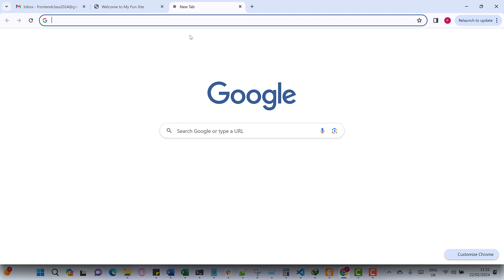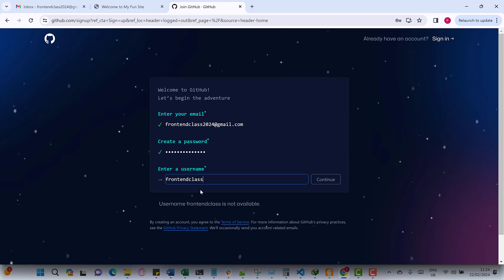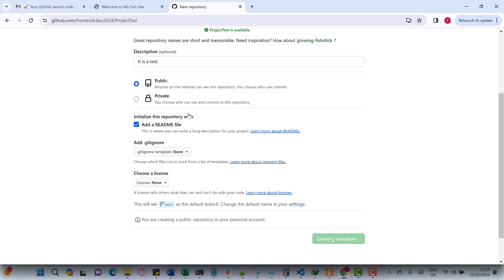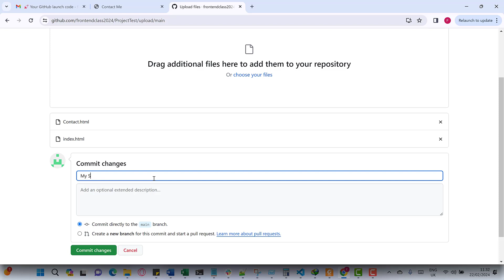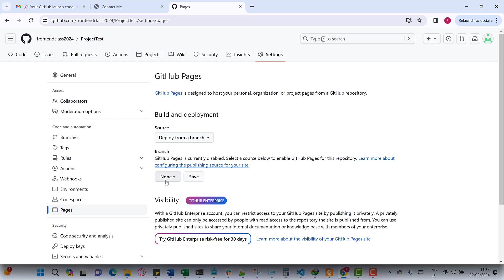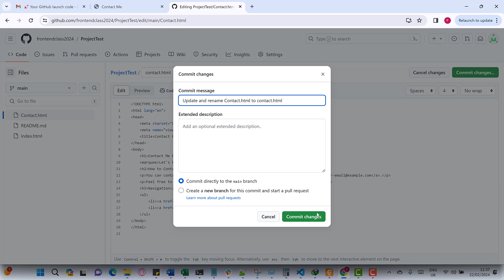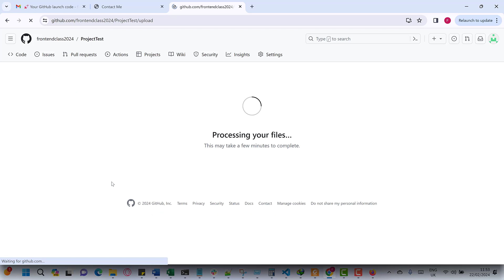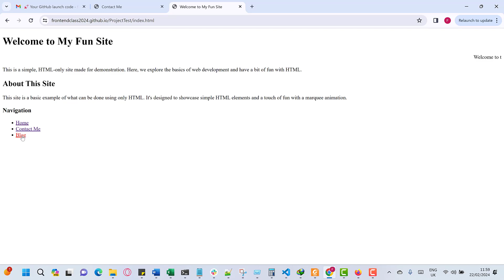از صفر تا صد گیت هاب: ساخت اکانت، پابلیش، و زنده کردن وبسایت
به دنیای گیت هاب قدم بگذارید! در این ویدیو، شما را با چگونگی ساخت اکانت گیت هاب، پابلیش کردن پروژه‌هایتان، ایجاد ریپازوتری و زنده کردن وبسایت استاتیکتان با گیت هاب پیجز همراهی می‌کنم. فرقی نمی‌کند تازه‌کار باشید یا حرفه‌ای، این راهنمای کامل نکاتی دارد که هر کسی برای موفقیت در دنیای توسعه نرم‌افزار به آن نیاز دارد.